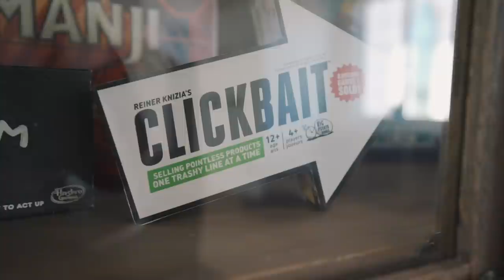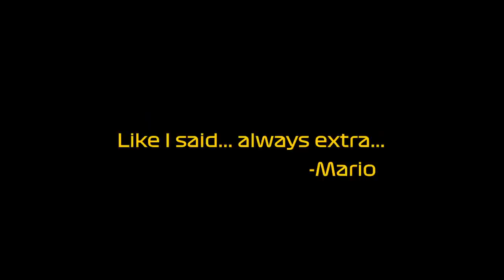Bugatti Inspired Movie Theatre Build!